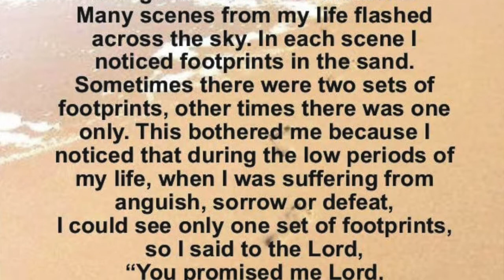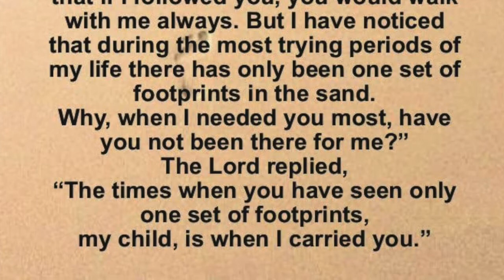Experiencing God W5D5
Do you keep a journal?  Consider a spiritual journal today as we continue to pay attention to how God speaks to us today.